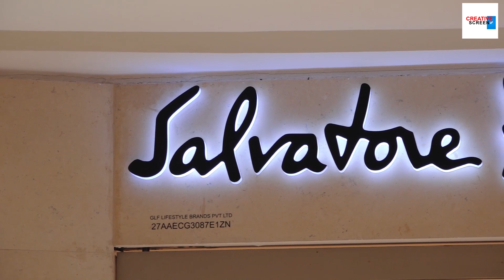Sonakshi Sinha, Esha Gupta & Yami Gautam & Other Celebs At Salvatore Ferragamo Store Opening